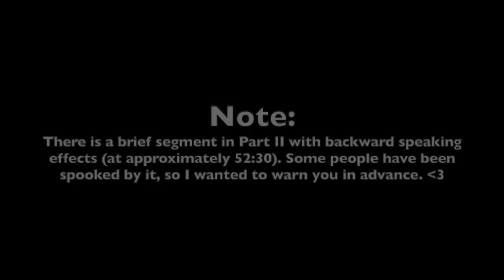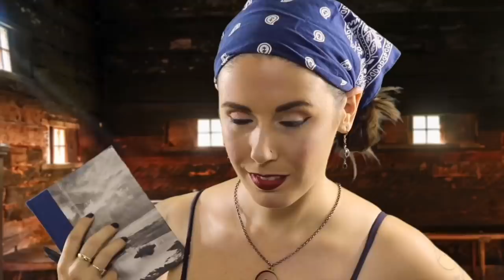Welcome to the Commune! Parts I–IV: ASMR Role Plays with Reiki & Ear Exams (Compilation)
NOTES:

1. I am truly sorry in advance to anyone who thinks this is a new installment, and then gets disappointed when they realize it's a compilation. If you're out of the loop with my hearing loss situation, you can see a brief explanation video

2. Yes, I am planning on making additional commune videos!❤️

3. These were bizarre to review. So much has happened since I made these videos, and I’ve grown a lot as an artist and as a person. I’m resisting the urge to comment on them beyond that, but I think they still stand up in a lot of ways, and I hope you will at least enjoy some nostalgia.

4. Reminder that there is a brief segment of backwards talking sound effects in the second part, and some people have found that distressing. It starts at about the 52:30 mark, in case you want to avoid it.

5. I want to address the fact that I wouldn’t make the Part I Kool-Aid reference/joke today. At the time, I had been thinking of the general “drinking the Kool-Aid” phrase that people have used to describe cultish behavior, and not of the actual events that lead to the popularization of that phrase. I’ve grown to be more thoughtful about my humor over the years, and I hope to continue that throughout my life. I thought it was funny then, I don’t think it’s funny now, and I wanted to acknowledge that, especially for any of you who might be bothered by it. (This is not related to the completely different Kool-Aid reference in Part III, which I still stand behind.)

Thank you all for your continued kindness and support! Many of you have been watching and leaving comments on my older videos to help with the YouTube algorithm, and I'm SO absurdly touched every time I see it. Thank you so much!

Love,
JB